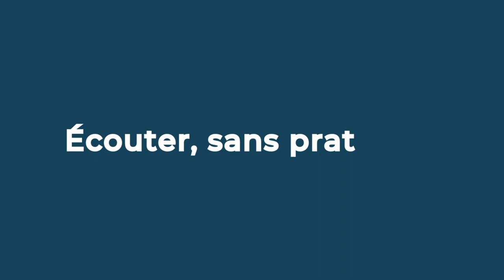Pourquoi tu comprends le français, mais tu ne peux pas le parler ? Can't speak French? Here's why!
🎁 REÇOIS MON EBOOK GRATUIT "Maitrise le français parlé"

🇫🇷 Aujourd’hui, je vais t’aider à mieux saisir pourquoi tu comprends le français, mais que tu n’arrives pas à le parler et te donner des conseils évidemment pour que tu t’exprimes enfin naturellement en français.

🇺🇸 Today, I'm going to help you better understand why you understand French, but can't speak it, and give you some tips on how to express yourself naturally in French.

Manon
pour Ohlala French Course

00:00 - Introduction
00:51 - Écouter, sans pratiquer
03:12 - L'obsession de l'erreur
05:00 - De la théorie à la pratique